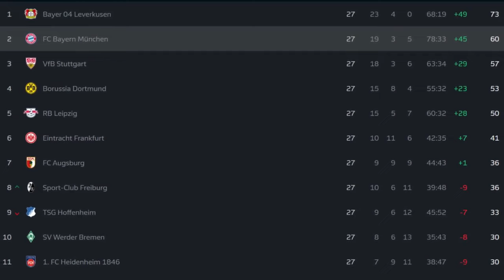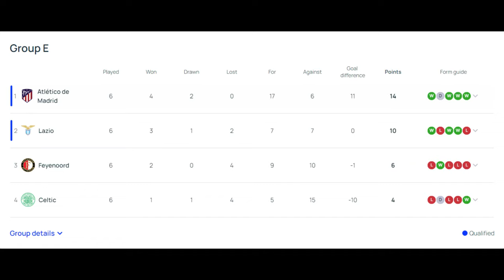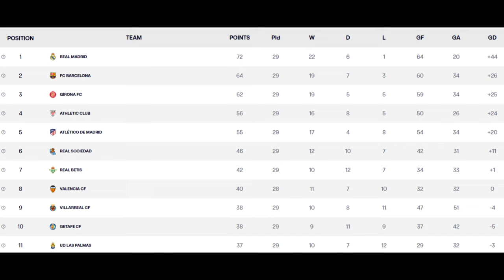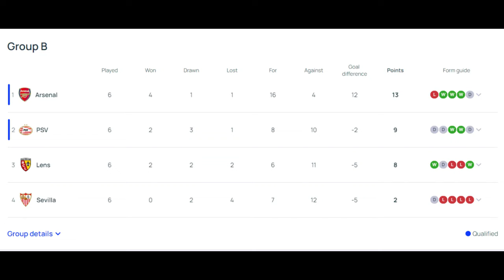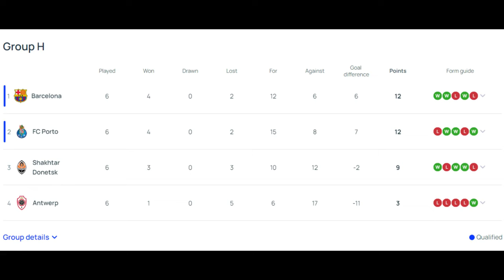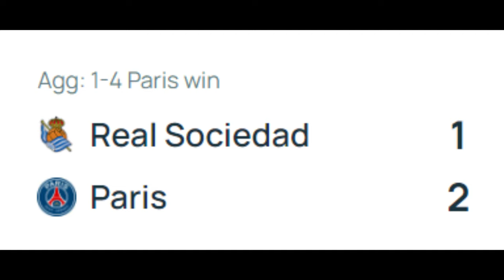Will We See Another Underdog Story in The Champions League in 2024?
The Big Four vs The Unterdogs, who will win the Champions League this season?